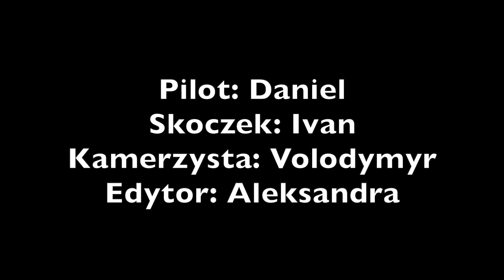Skok Ivana 30.09.2024